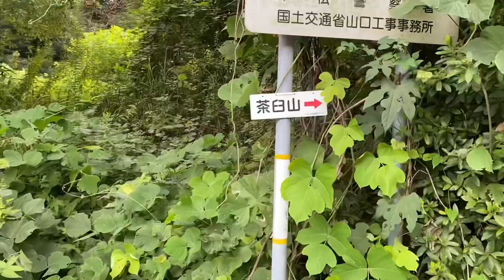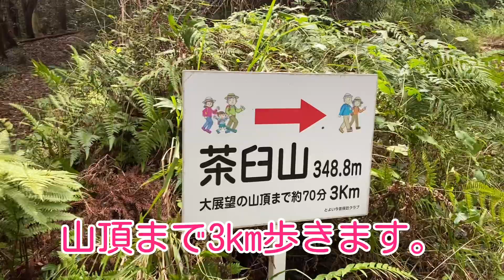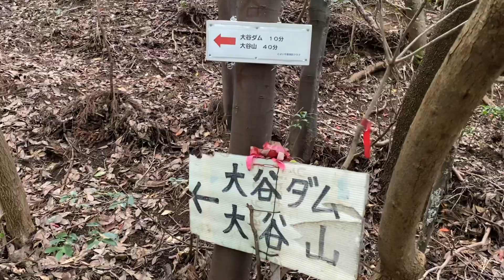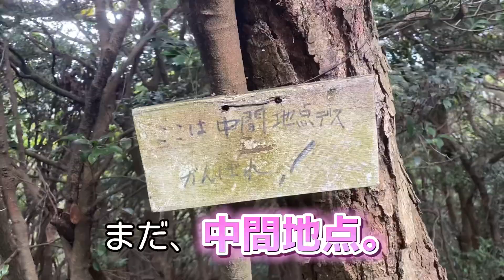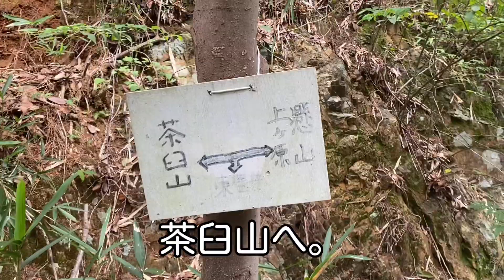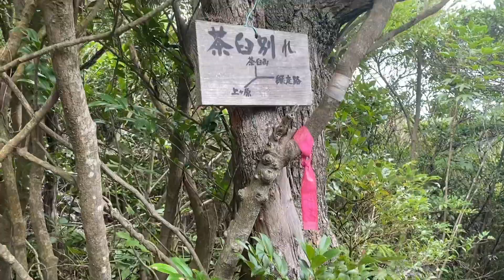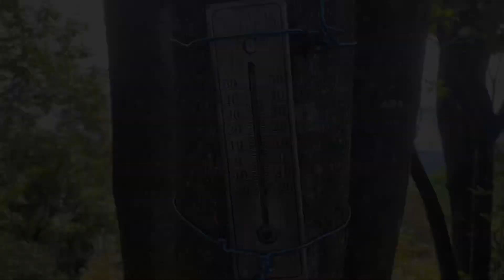【山口県の山】下松市茶臼山の絶景を見に行く。《前編》東豊井コース、瀬戸内海の多島美が広がるハイキングコース。ジーchanの活動日記（絶景に感動）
山口県　茶臼山（標高349m）

山口県下松市

東豊井コースは傾斜も緩やかで、道幅も広く整備されて登りやすいコースです。
初心者やファミリー登山におすすめのハイキングコースです。

山頂までにも展望所があり、瀬戸内海の美しい景色が見られるます。

山頂からは360度の大パノラマで瀬戸内海の多島美が見渡せます。